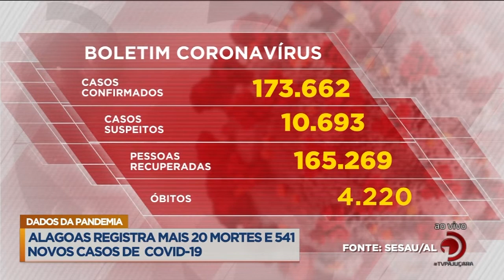Coronavírus: Alagoas registra mais 20 mortes e 541 novos casos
São mais de 171 mil casos confirmados.